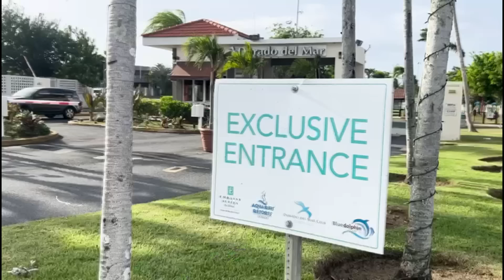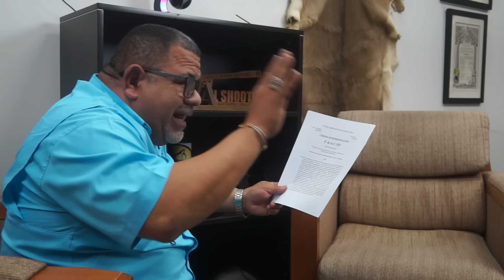¡Querido político que me escuchas!, “Estas jarto ehh pan”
CODE NEWS  todas las semanas por YOUTUBE con Ariel Torres
presidente de CODEPOLA.

Unete a Nuestro canal de Whatsapp!!